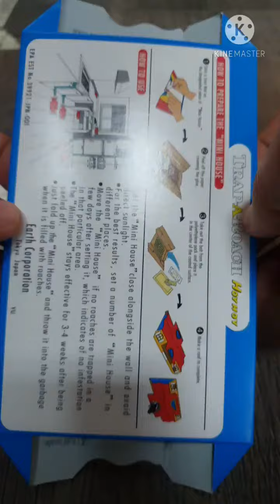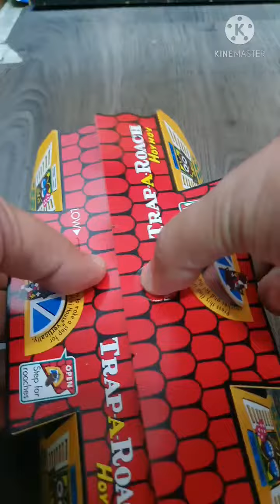Perangkap Kecoa / Trap A Roach Merk Hoy Hoy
Perangkap Kecoa merk Hoy Hoy ini bagus, lem tebal, tidak berbau, tidak mengandung pestisida berbahaya dan efektif menangkap kecoa.
Biasanya dijual per dus isi 5 set perangkap sudah termasuk butiran makanan kering pemancing kecoa dan double tapenya.
Bisa ditaruh di tempat tempat yang biasanya kecoa suka berkeliaran di dalam rumah atau bisa juga ditaruh di dalam mobil anda.

Hati- hati dalam penggunaan, jauhkan dari anak-anak dan binatang peliharaan, terutama karena lem nya yang sangat lengket.
Jika terkena kulit atau rambut maka disarankan di oleskan minyak sayur dan dibersihkan dengan sabun/shampoo lalu dibilas dengan air bersih.
Kalau sudah penuh perangkapnya dengan panenan, maka bisa langsung dibuang dengan posisi tertutup.